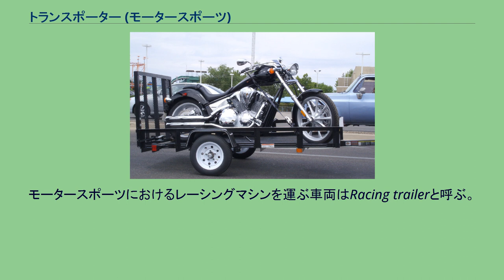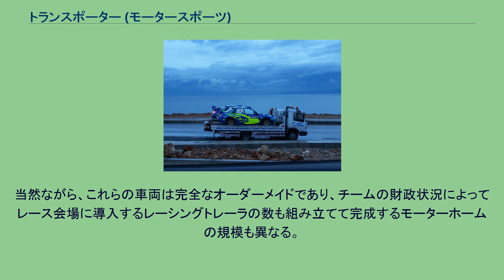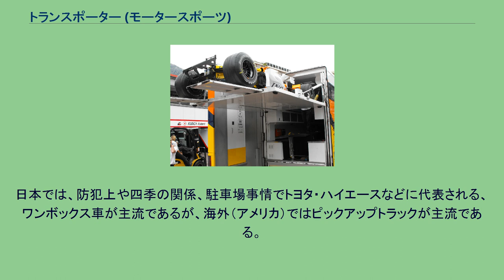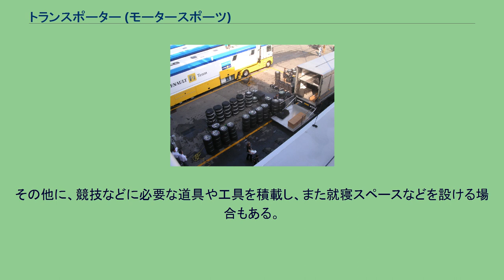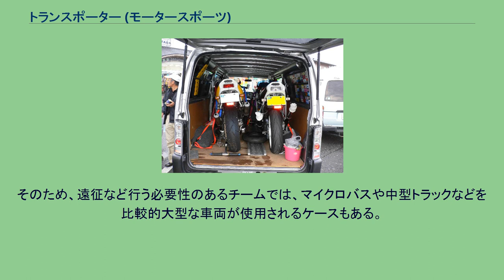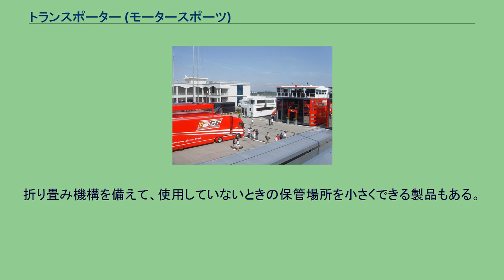トランスポーター (モータースポーツ)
モータースポーツにおけるレーシングマシンを運ぶ車両はRacing trailerと呼ぶ。
トランスポーターは競技に使用する車両やモータースポーツ活動に必要な資材や機材を運搬する人である。
トランスポーターは外来語でその形態は一様ではない。
日本ではトランポと略して呼ばれる場合がある。
レーシングカートを2台運べるように小型のライトトレーラーを改造したトランスポーター。
自動車、オートバイなどの一般車両は、道路運送車両法の保安基準に適合する範囲内の改造であれば公道を走行することができるが、その保安基準に適合しない改造車は公道を走行することを禁じられている。
競技会場へ移動中は先述にある道路運送車両法の保安基準内で移動し、会場到着後に小改造を行って競技に挑む方法もあるが、改造の範囲によっては現地で行うには作業が難しいもの、あるいは物理的に厳しいものや、車両の高性能化に伴い競技に不要な装備などの除去やエキゾーストパイプも高性能化のために触媒や消音機を取り除いてしまい保安基準外の騒音発するなどの結果、公道を走行不可になってしまった車両、あるいは当初から競技用にすることを目的とした車両もある。
そのためにこれらの競技車両を輸送する目的としてトランスポーターが用いられる。
バイクレースやカートなど比較的小型な競技車両は市販車が使用される場合が多く、それらのトランスポーターはほぼ無改造のまま使用されるケースも多い。
また、車検の範囲内で内装にさまざまな改造を施されたトランスポーターを販売する業者も存在する。
（※：詳細は#小型競技車両用トランスポーターの特徴を参照。） カート競技の場合、FIA-CIKの厳格な規定により車両の構成が制定されている。
また、これらレーシングカートは公道での走行は禁止されているため、ライトトレーラーなどに積んで輸送するか、あるいはトランスポーターとなる車両の荷台や後部座席などを使用して輸送している。
F1では巨大なトラックがレーシングトレーラとして使用される。
（※：写真は2008年モナコGP。ルノーF1チーム） 一般的に多くのF1チームが、ヨーロッパに本拠地を構えている。
年間の内の半分以上がヨーロッパで開催されるため、陸続きを移動する利便性を考えれば巨大なトラックをレーシングトレーラとして利用するのが好ましいためである。
通常、チームはレースが開催される1週間前よりサーキットや市街地コースなどの競技会場に到着し、トレーラに搭乗するクルー達はその週の金曜日までにはさまざまな準備を行う。
そのため、F1では「レースウィーク」と呼ぶ。
クルー達はトレーラに搭載されているF1マシンを降ろすことからはじめる。
フェラーリのマシンレーシングトレーラ（手前）と、モーターホーム（奥）。
隣にはブリヂストンのトレーラやモーターホームも見える。
（※：写真は2009年トルコGPにて。） F1におけるレーシングトレーラには大まかに分けて2種類のものがある。
1つは先述のようにマシンの輸送を主な目的としたトレーラであり、もう一つはチームスタッフがレースウィーク中に生活するためのトレーラである。
後者のトレーラはマシンのテレメトリデータを管制するコンピュータやレースを行うために最低限必要な工具各種、備品、飲料、食料だけでなく、1台のトレーラ、あるいは複数台のトレーラと合体させる。
これらのトレーラは1つのレースごとに完全に解体され、それを組み立てることによって仮設のチームキャンプになる。
この建物内にはトイレやシャワールームだけでなく、マシンの走行データやサーキット特性など各チームが参加し続けてきた期間に集積されたデータの集大成を管理するOAルーム、チームが会議を行うためのミーティングルーム、チームスタッフ用のレストラン、報道機関、テレビ局のために開放されるインタビュースペース、ドライバー専用の控え室、ゲストルームまで完備している。
これらの車両は各チームが所有しており、一通りの生活ができることから、キャンピングカーと同義語でもある「モーターホーム」と呼ばれる。
当然ながら、これらの車両は完全なオーダーメイドであり、チームの財政状況によってレース会場に導入するレーシングトレーラの数も組み立てて完成するモーターホームの規模も異なる。
チームは定期的に新しい設計のモーターホームを披露することがあり、その際にはメディアや他チームなどから大勢の見学者が訪れる。
ただし、トレーラはパドックと呼ばれるエリ...